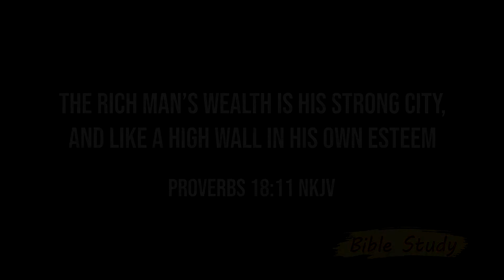CHMBCSTL Bible Study: 4-30-20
Min. Hardin and Min. Paula bring us a great lesson from Proverbs 18:11.

Let's continue to pray as we endure these challenging times and keep faith and hope in Jesus Christ!